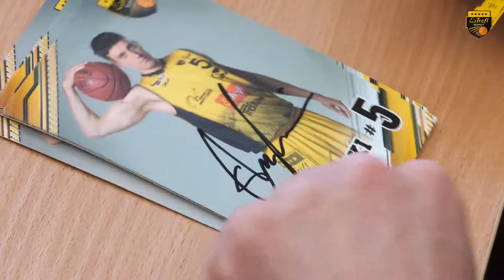Szkolny Basket: Śmigło i Kula trenują z dziećmi w Miszewie | Trefl Sopot